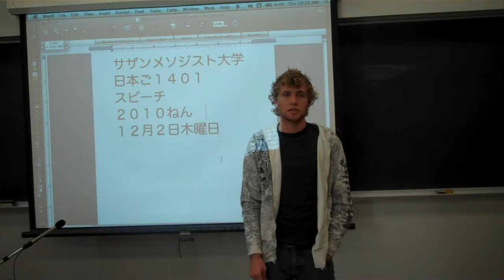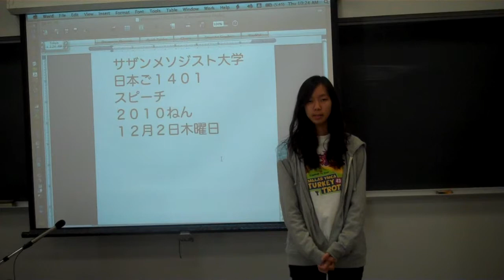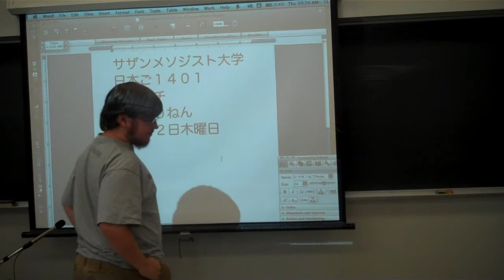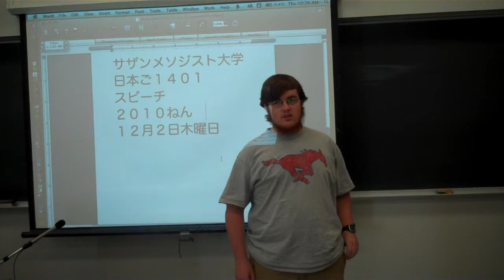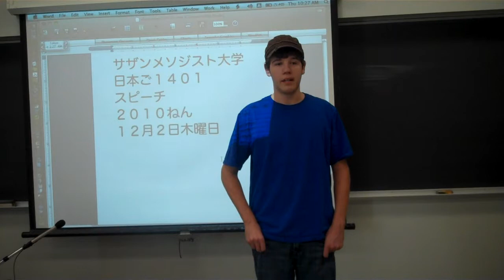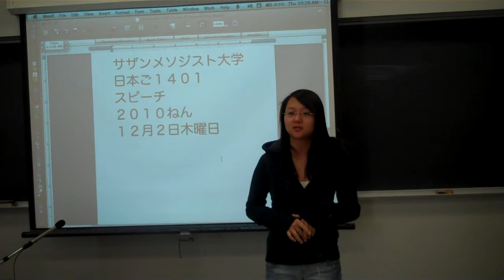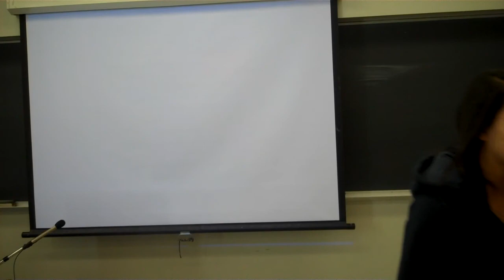SMU JAPN 1401 Fall 2010 speech: Morris, Park, Pate, Schweier, Zhang